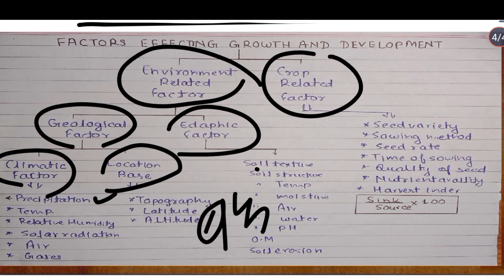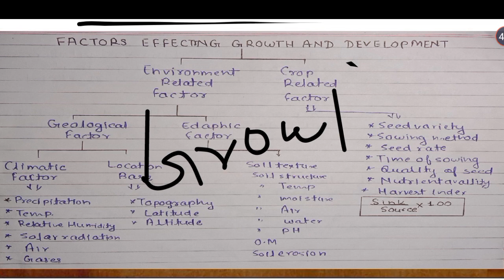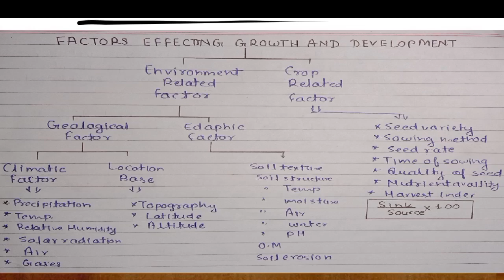Growth and Development Fundamental of Agronomy 🔥 || Factors affecting growth and development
Factors affecting growth and development
What is growth
Grow and development ko kaun kaun se factor affect Karte hai